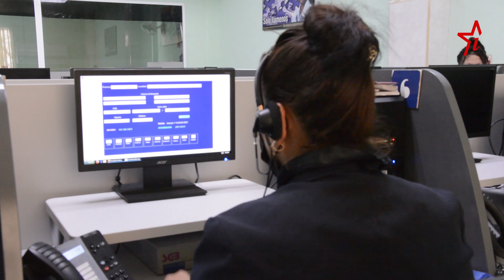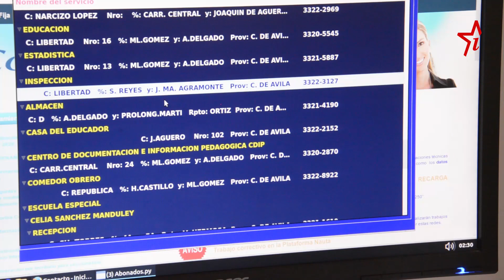Centro de Atención Telefónica de ETECSA en Ciego de Ávila || Periódico Invasor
El Centro de Atención Telefónica de la Empresa de Telecomunicaciones de Cuba S.A (ETECSA) en Ciego de Ávila es un amplio sistema de atención al cliente en el que las personas pueden solicitar información, formular una queja o reportar alguna avería en las redes.

Su acceso es mediante los números 112, 113, 114, 118… y es aquí donde también se recepcionan inquietudes relacionadas con inestabilidades en las redes de datos móviles, averías ante el paso de eventos meteorológicos o quejas asociadas a distintos servicios que ofrece la Empresa.
Al trabajo que aquí se realiza nos acercamos en esta producción multimedia del Periódico Invasor